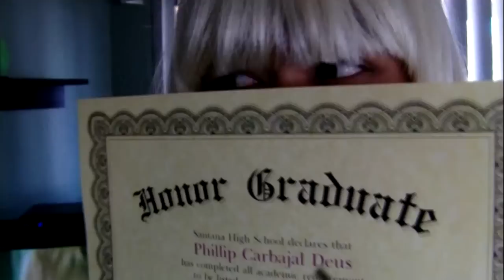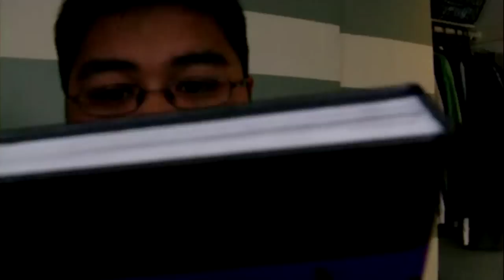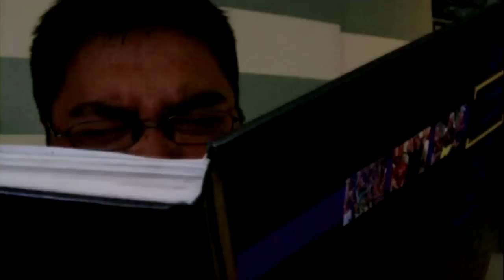I DID IT ON A OUIJA BOARD!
You guys are the best! I can't believe I GRADUATED! :D

Thank you guys for your continuing support!

MY LINKS!!!